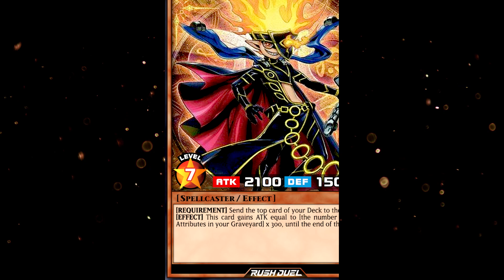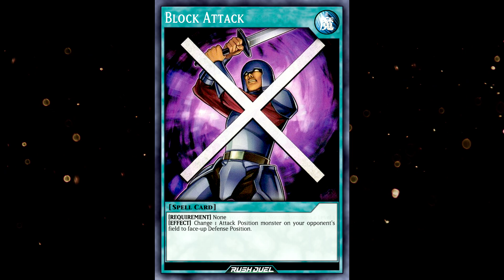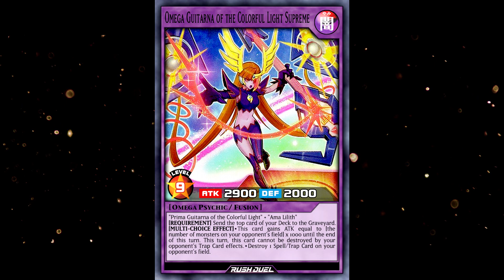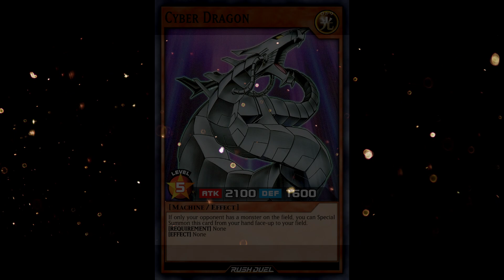TODO LO QUE NECESITAS SABER SOBRE RUSHDUELS EN ESTA GUÍA | Yu-Gi-Oh!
Video guia donde aprenderemos todo lo relacionado a los RushDuels y sus reglas para estar listo para la llegada del nuevo mundo.

Marcas de tiempo:
00:00 Intro
00:12 ¿Qué son los rush duel?
00:50 Diferencias con otros formatos
02:02 Magias y trampas
03:08 Reglas de rushduel
04:21 Fases de los duelos
04:48 Nuevos tipos de monstruos
05:04 MAXIMUM SUMMON
05:55 Fusiones
06:22 Cartas leyenda
07:10 viejos conocidos